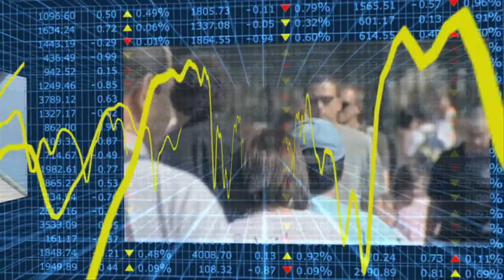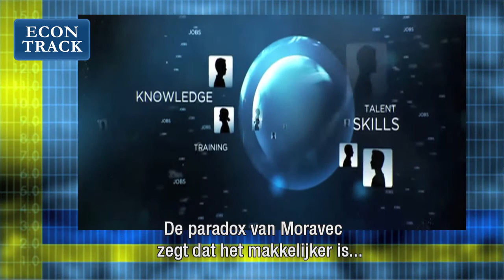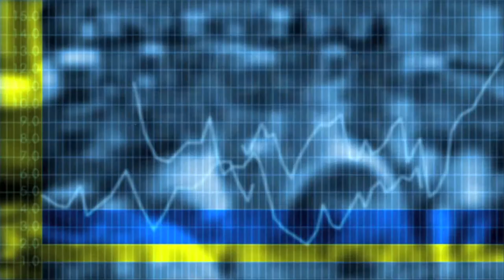Econtrack - Charles Noussair on "robo sapiens"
Small robots will be implanted in our brains, the next step in the evolution towards the "Robo sapiens" writes Charles Noussair and Ad van de Gevel in their book "The Nexus between Artificial Intelligence and Economics".
Artificial Intelligence will cause a revolution in economics: complete sectors will be wiped down but will induce increases in longevity.